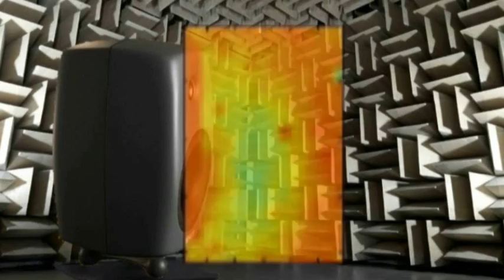Seeing sound - A new acousto-optic scanning technique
A new laser-driven technique developed at NPL to allow remote and rapid mapping of sound fields. Particularly useful for looking at speaker directivity characteristics. Measurements made at a distance of 3m from speaker.